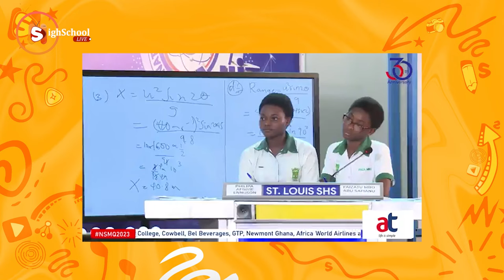Wow🤣💔St.Louis Gave ADISCO a Showdown! 😂😂This Got People Talking👀👀🤦‍♂️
Video Credit @NSMQGhana